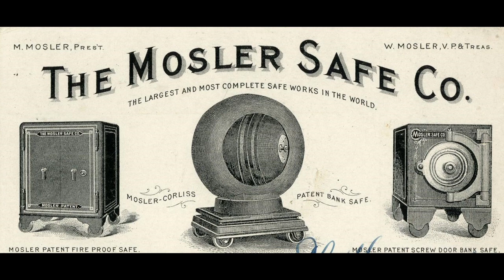Mosler's Atomic Safe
On the early morning of June 24, 1957, anticipation was palpable among the Atomic Energy Commission’s scientists as they awaited the detonation of a 37-kiloton atomic bomb at Frenchman Flats, Nevada. As the seconds ticked by, the blast erupted into a formidable fireball, casting a glow that was visible even from Las Vegas, some 65 miles away. The resulting shockwave was a physical force, fiercely shaking the observation blockhouse and rattling its occupants, a testament to the power they had unleashed.

Among those observing was Edwin Mosler, president of the Mosler Safe Company, with vested interests beyond the scientific. Prior to the test, he had secured permission from the Federal Civil Defense Administration to place an armored bank vault in close proximity to the blast zone. This test was more than a mere trial of nuclear might; it was a critical moment for Mosler to demonstrate the resilience of his company’s product.